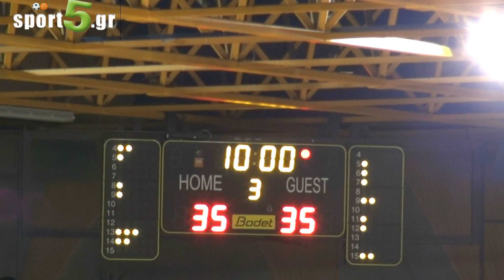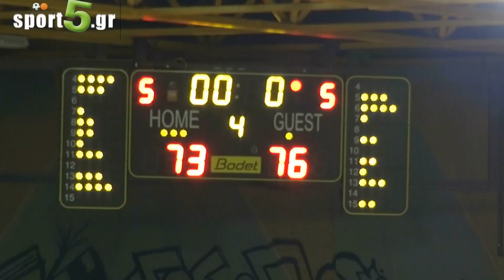ΠΕΡΙΣΤΕΡΙ - ΠΑΝΑΘΗΝΑΪΚΟΣ 73-76 ΕΦΗΒΩΝ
ΠΕΡΙΣΤΕΡΙ - ΠΑΝΑΘΗΝΑΪΚΟΣ 73-76
ΕΦΗΒΩΝ ΕΣΚΑ
13/12/2011